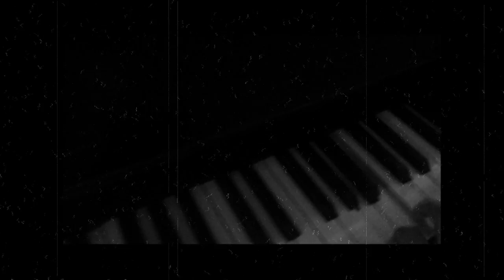FUR ELISE BEETHOVEN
Playing Fur Elise by Beethoven on the piano